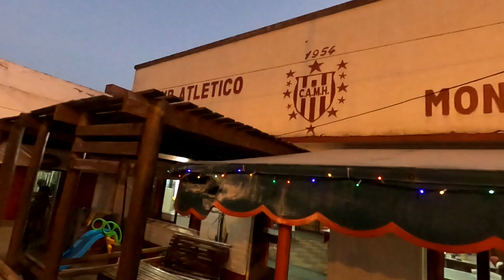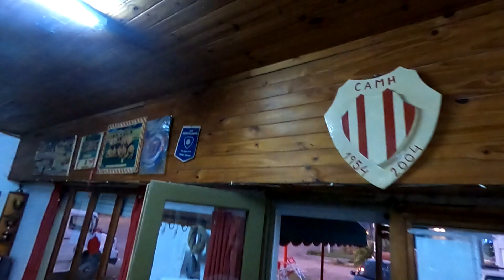MILANGA EN EL CLUB ATLETICO MONTE HERMOSO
MILANGA EN EL CLUB ATLETICO MONTE HERMOSO Chef Alan Hughes portrays the simple rustic food of a landmark football club in Monte Hermoso, Provincia de Buenos Aires; Argentina.  ||  Chef Alan Hughes retrata una buena milanga en el Club Atletico Monte Hermoso, Provincia de Buenos Aires; Argentina. Food + Travel + Wine = All of the Above. Cooking, interviews and much more